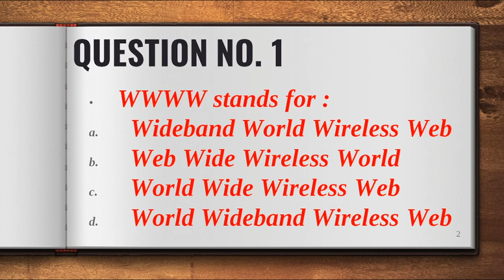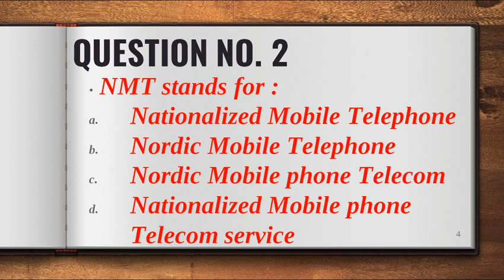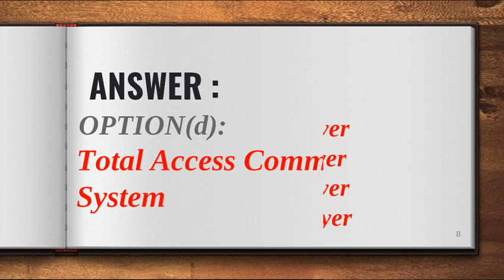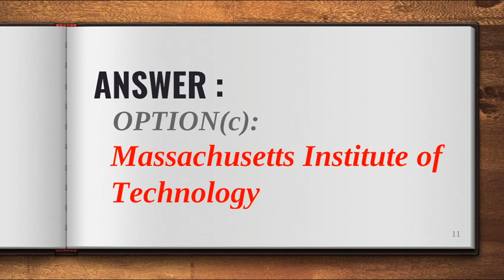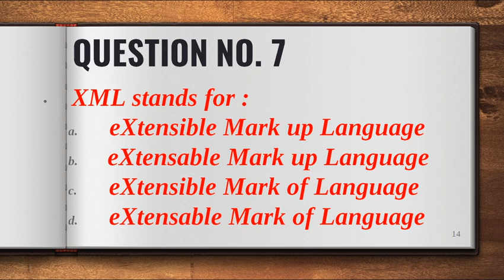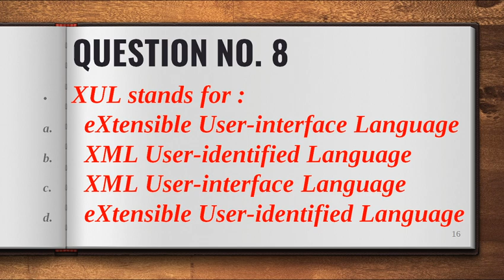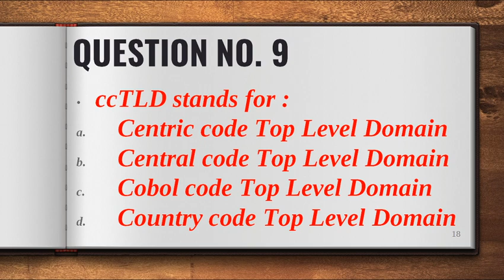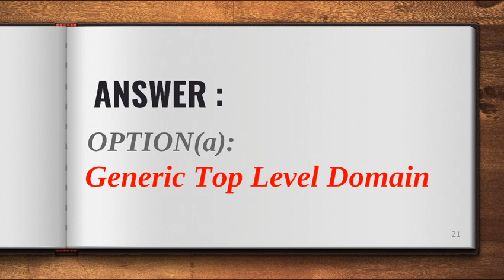INTERNET & ITS APPLICATION MCQ TEST-14